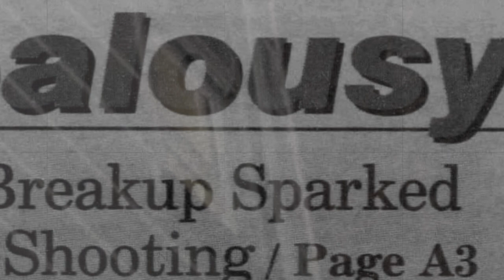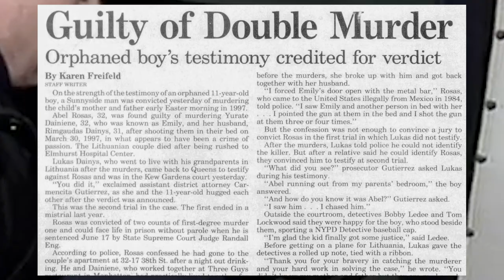The Easter Sunday Tragedy - Jealousy leads to one heinous act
Rest In Peace Yurante "Emily" Dainiene and Rimgaudas Dainys